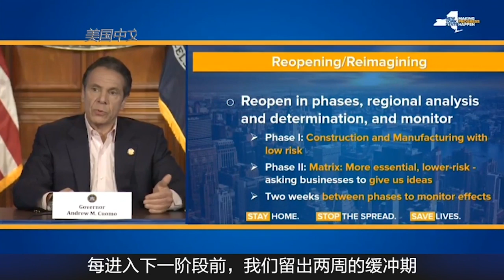库默：最快5/15后纽约州北部分复工【美国华人圈】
纽约州州长库默（Andrew Cuomo）4月26日中午，在奥本尼举行记者会，通报州内新型冠状病毒疫情更新，期间他表示，纽约州的重新开放将按照多步骤进行，同时，他认为，综合目前州内疫情走势和美国疾控中心的建议，纽约州中北部地区的工程建设和生产制造将在5月15日后复工。